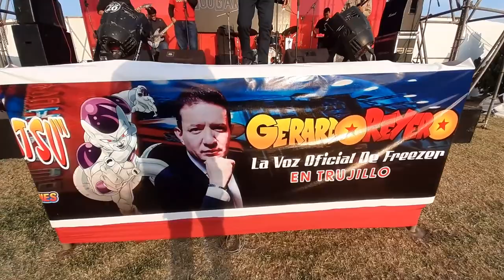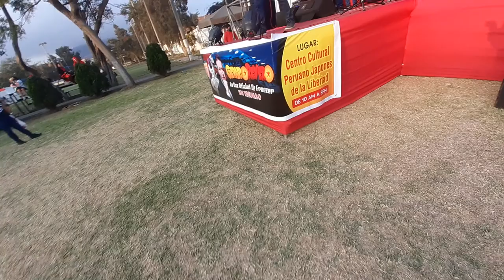Evento Festival "Kötei no Fukkatsu - Videoblog 1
Luego de Casi un Año por medio de la Cuarentena nos volvimos a reunir en el Festival "Kötei no Fukkatsu realizado en la Ciudad de Trujillo y sobre todo con la presentación del Gran Gerardo Reyero